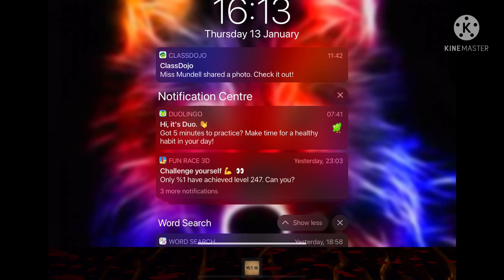Roblox| How To Get The Key From The Mimic Chapter 1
KEVIN THE CUBE FROM FORTNITE AHHHHHHHHHHH